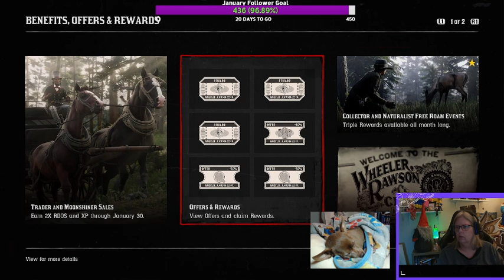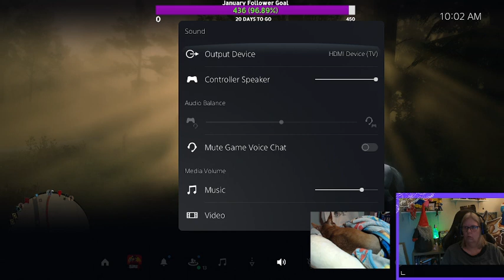66 year old Grammy playing Red Dead? You bet your sweet bippy.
What an awesome Call to Arms. We saved Strawberry through 10 waves of baddies. Oh and of course we sedated two legendary animals.